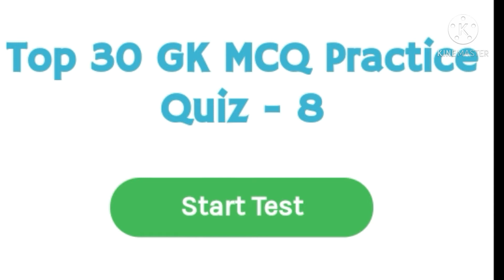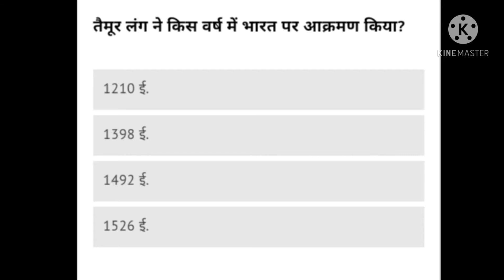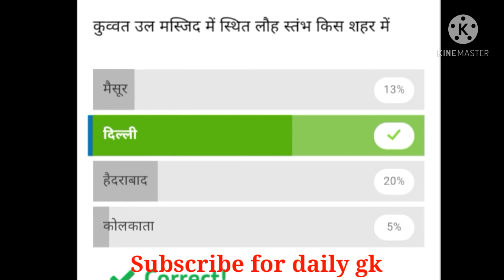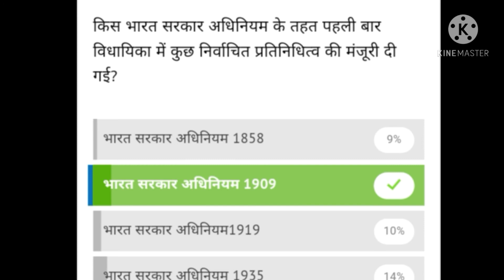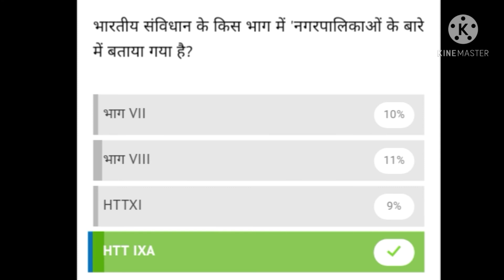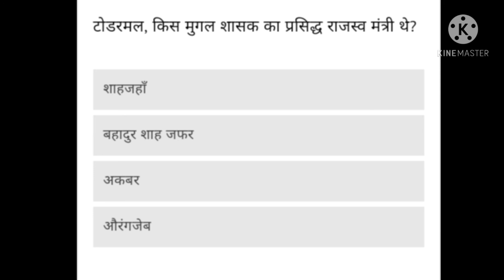gk questions and answers DAILY GK QUIZ | GK IN HINDI #8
gk questions and answers DAILY GK QUIZ | GK IN HINDI

OUR video describes IMPORTANT GK QUESTIONS for